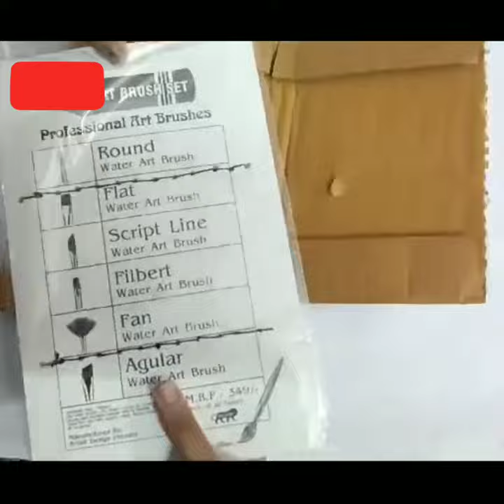unboxing watercolor brush 🖌️🎨₹150